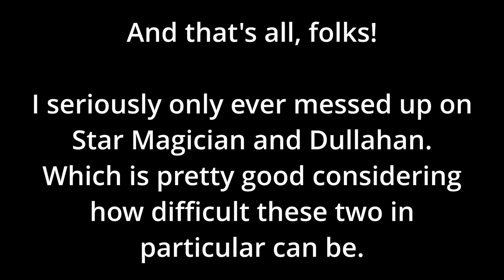Botched Boss Blooper Reel - Golden Sun: The Lost Age [Bonus 1]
I legitimately only flubbed two bosses in the entire run of two games!

...But boy did I flub on Dullahan... a lot.

Star Magician is a number management game. Dullahan just likes to hurt you.